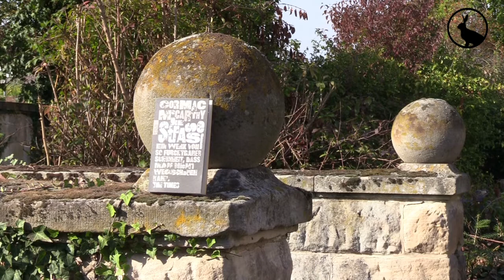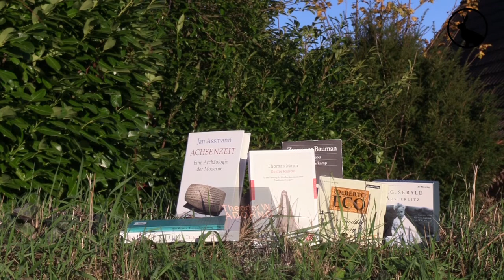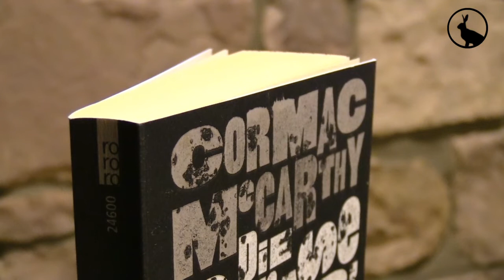Nach dem Weltuntergang | "Die Straße" von Cormac McCarthy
Anton Weyrothers Literaturpodcast, Episode 26:
Ein Mann und sein kleiner Sohn sind mit ein paar letzten Lebensmittelvorräten unterwegs durch eine tote, postapokalyptische Welt. Auf ihrem beschwerlichen Weg nach Süden suchen sie Schutz vor der Kälte und umherziehenden Plünderern. In seinem Roman "Die Straße" aus dem Jahr 2006 geht Cormac McCarthy der Frage nach, was übrigbleibt, wenn die Welt untergegangen ist.